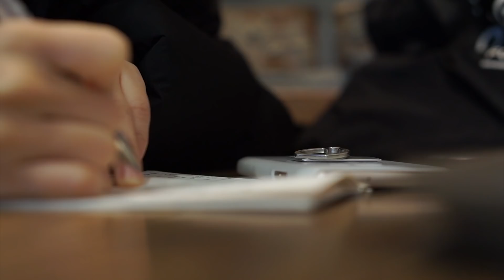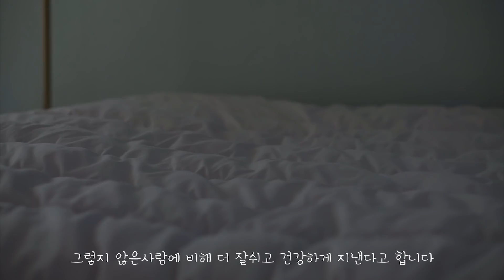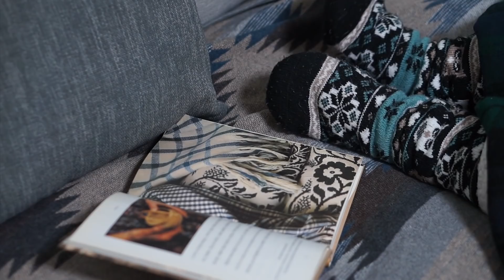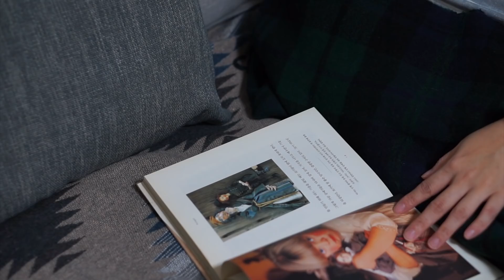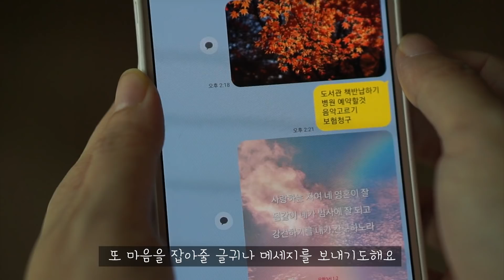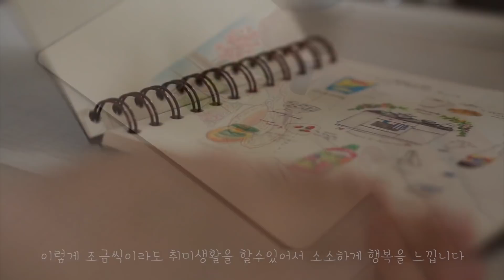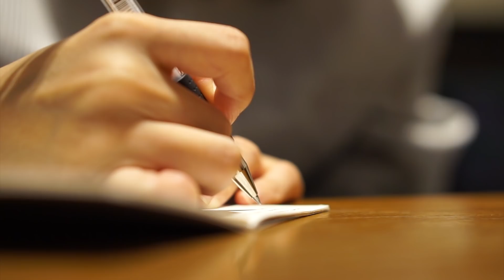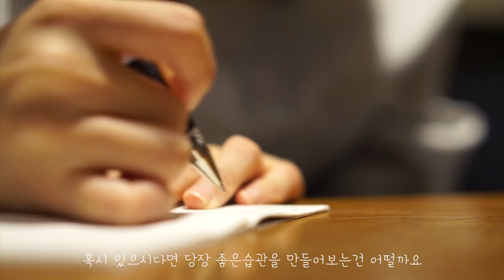eng,jp,vtn) 미니멀라이프 ㅣ 인생을 바꾸는 작은습관 8가지 ㅣ 모닝루틴 [내살림예뻐해주기]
안녕하세요^ ^
습관이 중요한건 모르는사람이 없을거에요
반자동으로 몸이 움직이는 습관은 잘 이용하면,하루가바뀌고
인생이 바뀌게됩니다
저는 아주 소소하지만 몸에 베어있는 작은 습관들을 가지고있는데
그 습관덕분에 건강과 평온한마음을 지키고 있습니다
제가 읽은 습관에관한 책에서 인상적인부분이 있었어요
습관으로 접어들었을때 우리의 뇌는 그것이 좋은습관인지
나쁜습관인지 구분하지 못한다고 합니다.
한마디로 인식하지 못하고 행동하게될때가 많다는거에요
좋은습관을 갖기위해서는 일정기간과 노력을 쏟아야하지만,
그만큼 얻게되는게 많더라구요^ ^
여러분의 또 저의 삶을 바꿀수있는 습관에대해
생각해볼수있는 영상이되길 바라며 준비했습니다

*bgm
Track : 쓸쓸함 a8
Watch : ttps://youtu.be/Gkh-wz-cHyg

Track : Paesaggio Italiano 20
Watch : ttps://youtu.be/Gkh-wz-cHyg

Track : Taste of Art 20art
Watch : ttps://youtu.be/Gkh-wz-cHyg

Track :가을, 사랑
Watch : ttps://youtu.be/Gkh-wz-cHyg

Track :Over The Autumn 20autu
Watch : ttps://youtu.be/Gkh-wz-cHyg